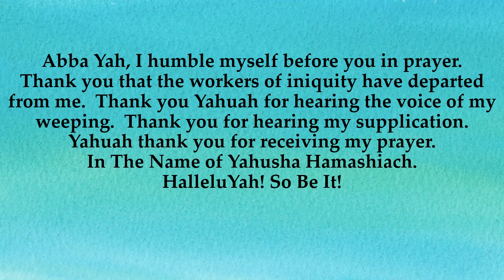Focus On 🔎Yah🔍 Daily# 35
Scriptures:
Psalms 6:1-7
Prayer Based On: Psalms 6:8-9